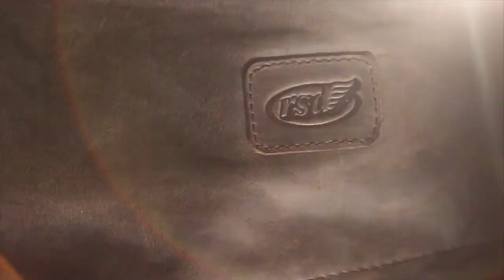RSD Enzo Jacket Video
The Enzo jacket is made with a custom hand oiled and distressed leather giving each jacket a unique look. It's vintage styling and modern functionality make the Enzo an instant classic.

Music by Jeremy Andrews. Actors are Jeremy Andrews (as Johnny), Cameron Brewer (as the The Rambler) and Eric Bridge ( as the stand-in). Edited and shot by Joseph Hitzelberger